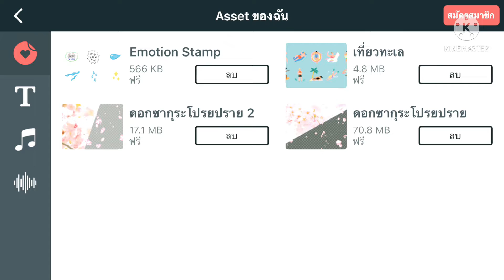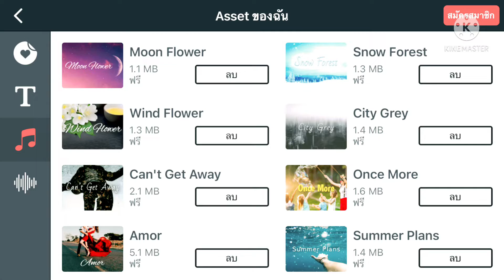วิธีลบเสียงเพลง เอฟเฟค ที่มีมากเกินใน แอฟ kine master ง่ายๆ | เด่นวาไรตี้variety